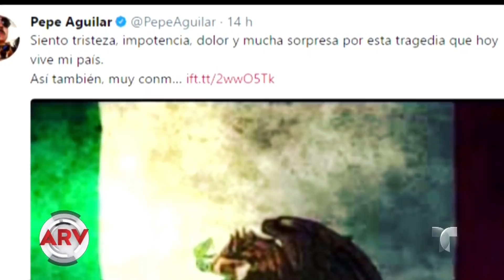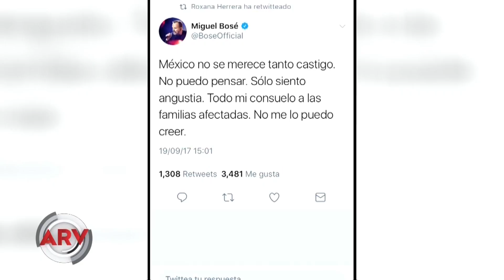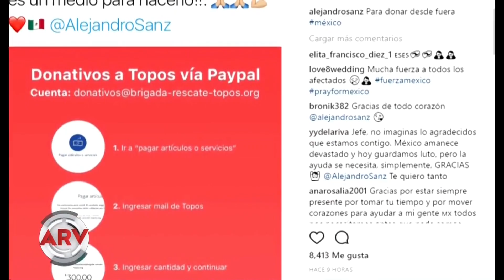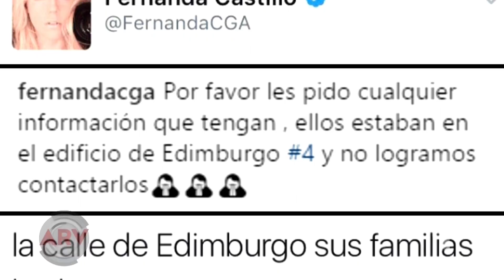Los famosos se solidarizan con México tras terremoto | Al Rojo Vivo | Telemundo